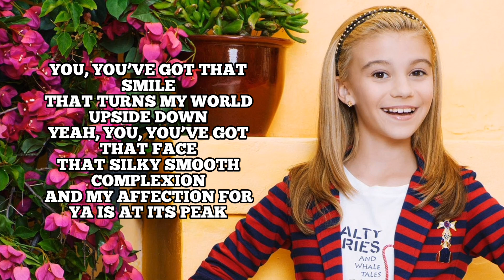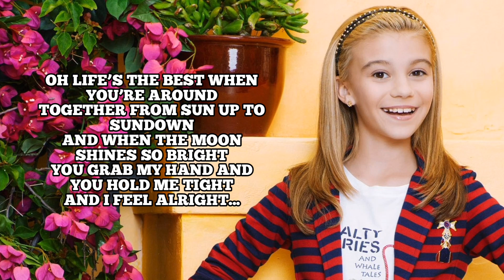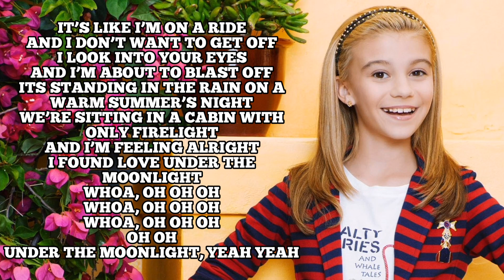Moonlight By: G. Hannelius (Lyrics)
For: @ghanneliusvevo3210